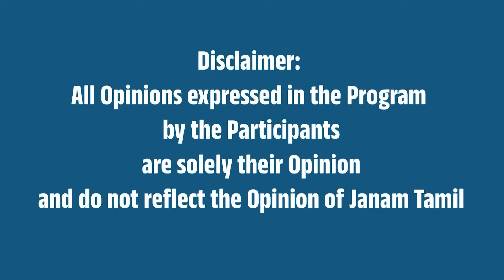இப்போ நான் ரொம்ப கருப்பாயிட்டேன் ஏன் தெரியுமா? - அண்ணாமலை கல கல | Annamalai